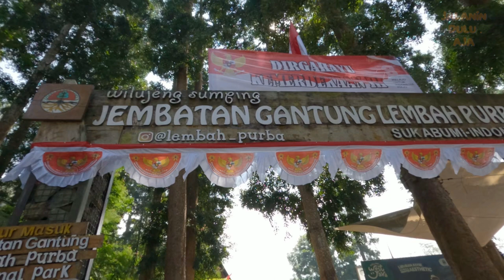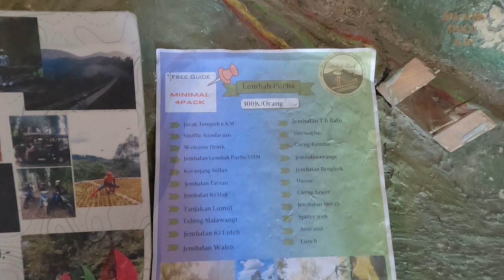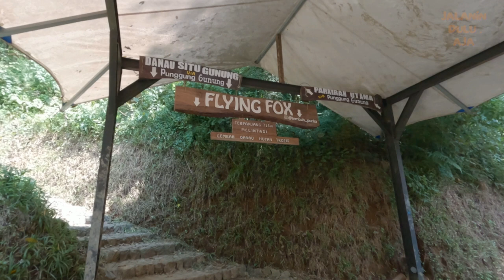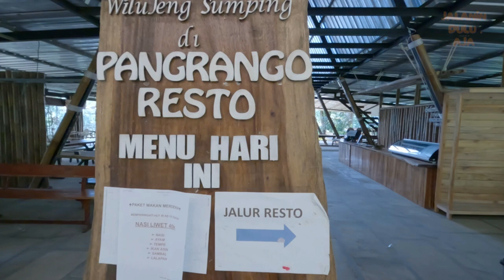Situ Gunung Sukabumi Suspension Bridge - Walking Experience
🌉 Join us on an awe-inspiring adventure as we take you across the mesmerizing Situ Gunung Sukabumi Suspension Bridge! 🌉

Nestled amidst the lush Indonesian rainforest, the Situ Gunung Suspension Bridge is a breathtaking masterpiece of engineering and nature's beauty combined. 🌿

In this video, we invite you to step into our shoes and experience the heart-pounding thrill of walking across this magnificent suspension bridge. As you traverse the swaying planks high above the valley, you'll witness panoramic views of the surrounding rainforest, cascading waterfalls, and the crystal-clear waters of Situ Gunung Lake. 🏞️

Throughout our journey, we'll share fascinating insights into the history and construction of this iconic bridge, which spans an astonishing 243 meters (797 feet). Learn about the local flora and fauna that call this pristine wilderness home and the conservation efforts in place to protect this natural treasure. 🌳🦋

Whether you're an adventure enthusiast, a nature lover, or simply seeking an escape from the hustle and bustle of city life, the Situ Gunung Sukabumi Suspension Bridge offers an unforgettable experience. 🌄

So, join us as we embark on this memorable adventure, capturing the thrill and serenity of walking across one of Indonesia's most spectacular suspension bridges. Let's explore the world together, one step at a time! 👣🌏